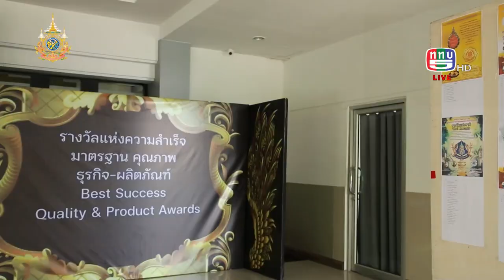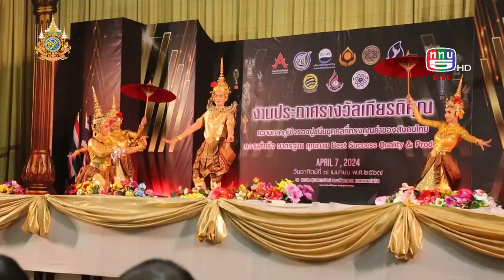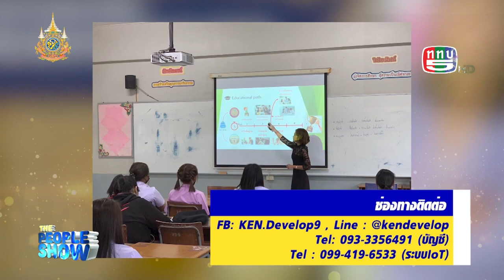งานมอบรางวัลให้กับบุคคล ธุรกิจที่ประสบความสำเร็จ คนดังตบเท้าเพียบ! The People Show 20 เมษายน 2567